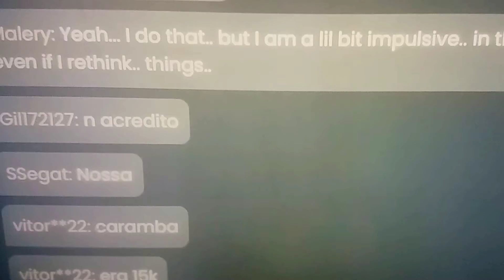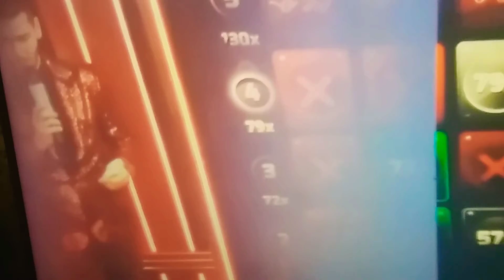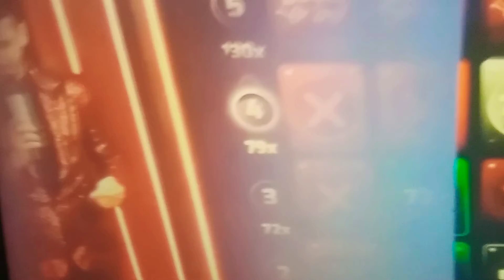Zayne Kiss Me Lets Be Together🐸 (New Years Eve Fly to Me)Come To Elina in London fall inLove with Me